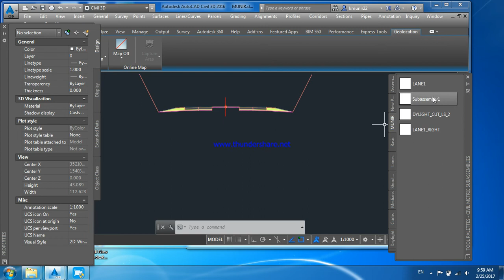how to creat subassembly composer Import daylight cut and fill Part 10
Hi

how to use auto desk sub assembly composer Part 2

how to create subassembly composer part 6

You can easily draw road cross sections in autocad by this excel program. as wel super elevation

How to draw road cross section using Excel and AutoCAD Tutorials
How to plot LONG SECTION of road in AutoCAD by EXCEL
how to draw cross section in autocad
how to draw earthwork cross section in autocad
excel sheet for road cross section
How do I plot a cross section in AutoCAD
How do I create a cross section in Excel
How do you create a cross section
How do you find the cross sectional area of a stream
How do you calculate cross sections
how do you calculate cross section volume
volume by cross section calculator
accumulated cross sections
volume by cross section practice problems
square cross section area
how to calculate cross sectional area of road
mid sectional area method
mean sectional area method formula
mean sectional area method
mean area method of volume estimation
computation of volume in surveying
area and volumes
cut and fill
cut and fill diagram
how to read cut and fill plans
cut and fill example
cut and fill urdu hindi
urdu hindi
hindi

how to calculate cut and fill by hand

Draw cross section from Excel to AutoCAD - YouTube